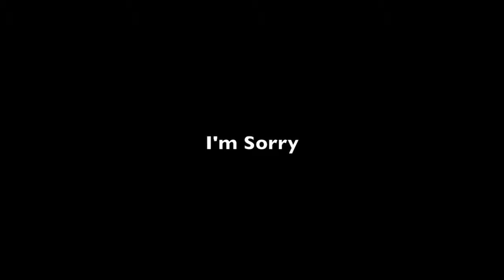The Ultimate Showdown of Ultimate Destiny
Nostalgia at it's Best! Been a loooong time since I've heard this one!